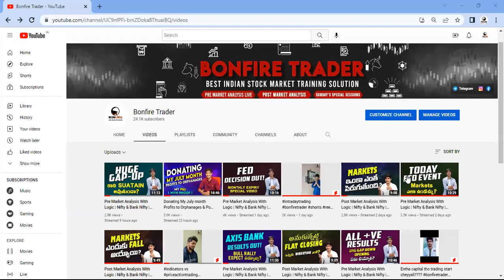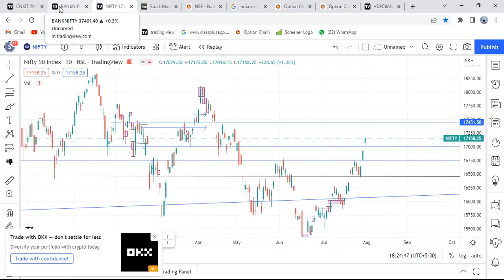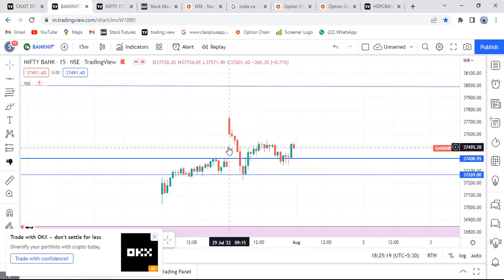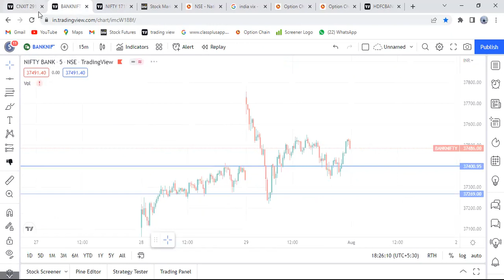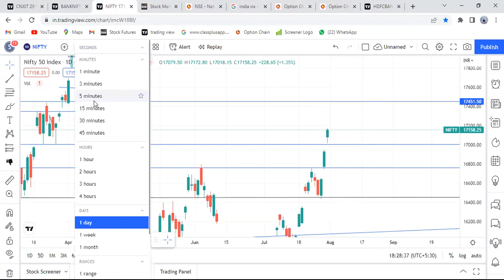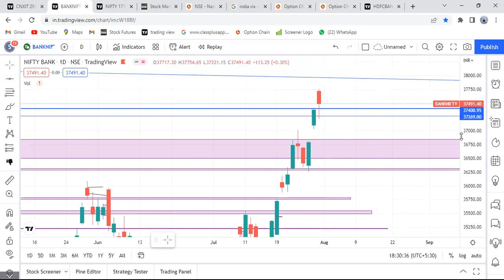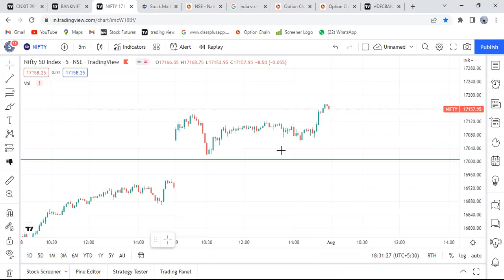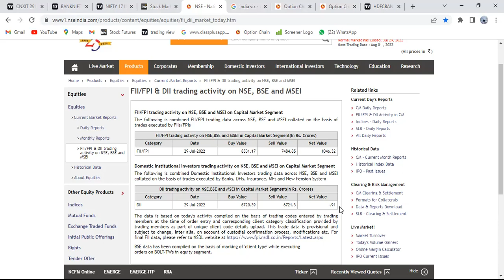#75 |Stock Market News Updates | Post Market Analysis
100+ videos with 100+ hours recordings with Live mentoring and life time community groups with Daily Mentoring Sessions , Live Session On Expiry Days , One To One Mentorings .

For iOS

Watch these playlists to learn Stock Market for free 👇🏻

1.Basics of Stock Market Series 👇🏻

2. Short term trading Strategies :- 👇🏻

3. Fll and Dll data analysis series :- 👇🏻

4. Special videos :- 👇🏻

5. Sunday's Special Content Videos 👇🏻

6. How to apply and sell IPO shares :- 👇🏻

7.Option chain Analysis

Grab The Content